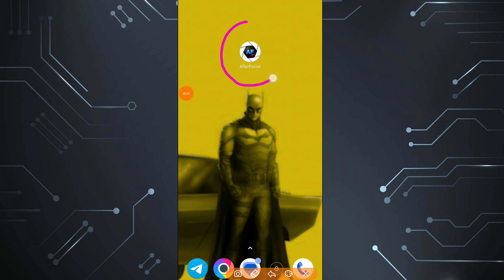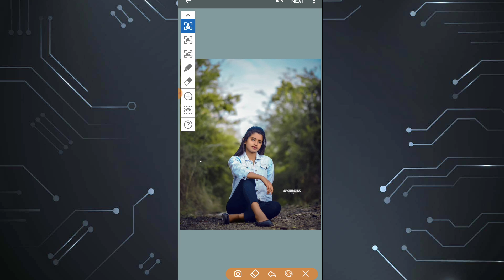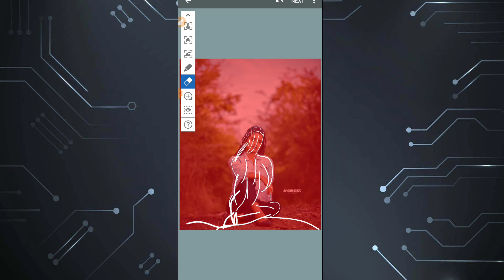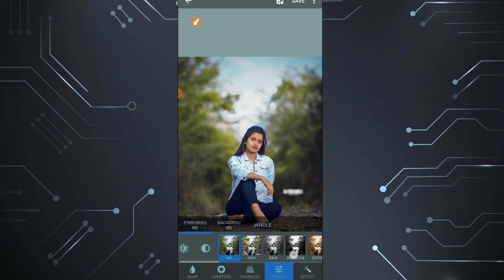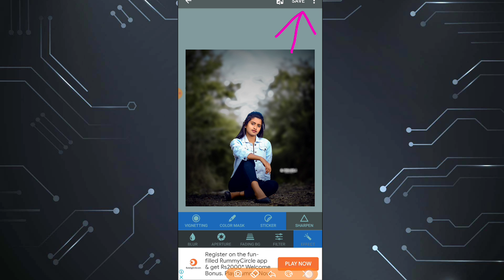Best Photo Editing App For Android || Top Photo Editing App - 2022 || After Focus Photo Editing App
➡️ Download 800 + Xmp Preset Link ➤

Picsart Editing
Automatically Editing Kaise kare
picsart editing
picsart
picsart tutorial
picsart manipulation
picsart cb editing
picsart hair

Hair Editing New Style In Autodesk | Autodesk Sketchbook Editing Tutorial || Autodesk Best Settings